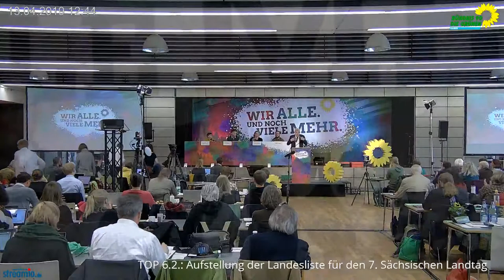Bewerbung von Volkmar Zschocke auf Platz 6 der Landesliste von BÜNDNIS 90/DIE GRÜNEN in Sachsen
Bewerbung auf Platz 6 der Landesliste

Parteitag vom Landesverband von BÜNDNIS 90/DIE GRÜNEN in Sachsen am 12./13. April 2019 in Chemnitz zur Aufstellung der Liste zur Landtagswahl